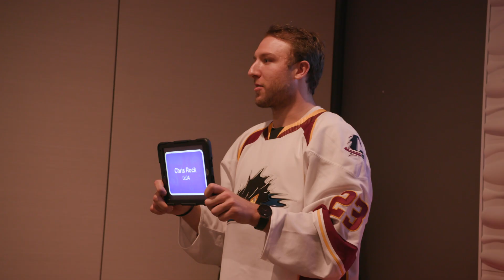Cleveland Monsters Hockey Club Annual Meet the Team Party 2019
Each year the Cleveland Monsters Hockey Club gathers for an annual Meet the Team party, joined by the entire Monsters Team. This year, the event took place at Scene75 and saw more than 1,000 attendees.